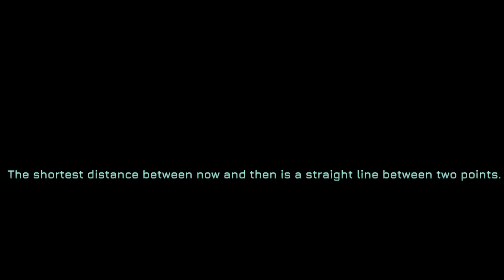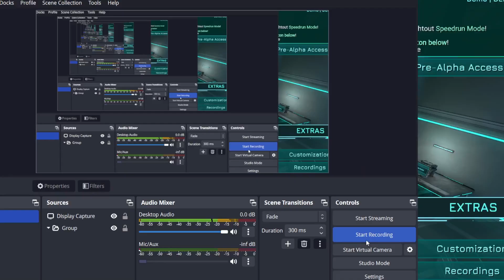Fractal space PC edition (DEMO)